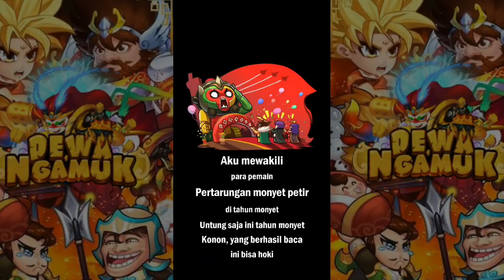Gagal Masuk TOP 50 Player ??? || Dewa Ngamuk #74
Duh kita bakal balap BP dia bro...

- Indonesia : rafli_lauhul